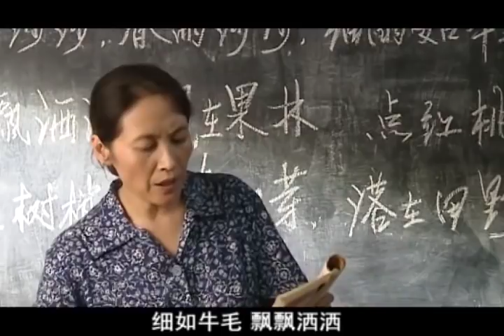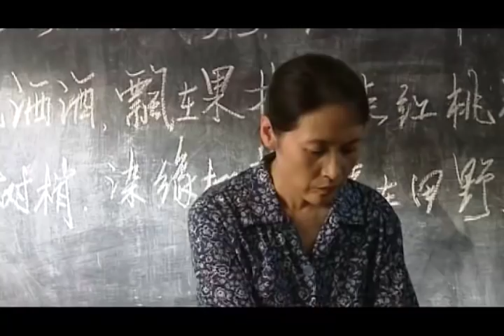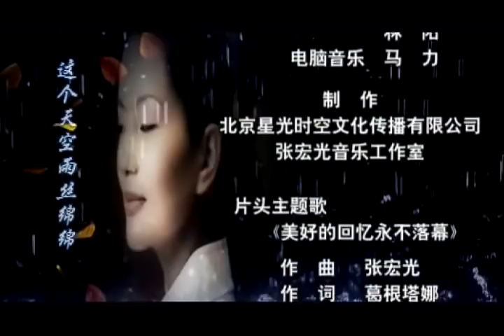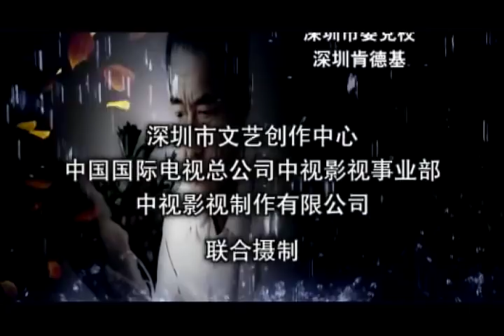【年度家庭伦理大剧】《家风》 第10集 主演：王庆祥 | 王馥荔【欢迎订阅China Zone 剧乐部】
【剧情简介】
《家风》讲述从50年代初就在一起共过事的省人大常务副主任杨正民与水务厅长牛志浩二人成了亲家。杨正民心胸开阔，为人厚道；牛志浩为人诚实，但心胸狭隘。牛、杨二人的思想境界随着改革开放的深入发展渐渐拉开了距离，在关于子女未来发展的一系列问题上，二人持完全不同的态度。二人离休以后，杨正民当了扶贫协会的会长，牛志浩下海经商。在牛志浩被合作方欺骗出卖的关键时刻，杨正民拉了他一把，牛志浩终于原谅了杨正民，两人演出了一场新时代的“将相和”。